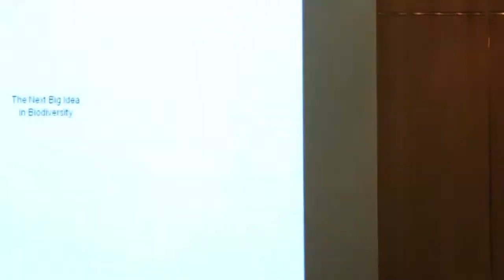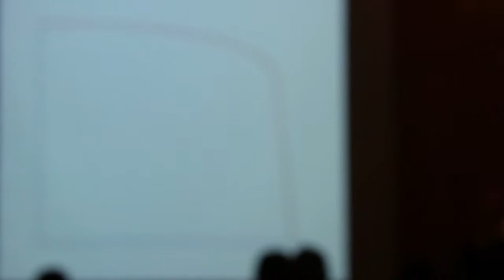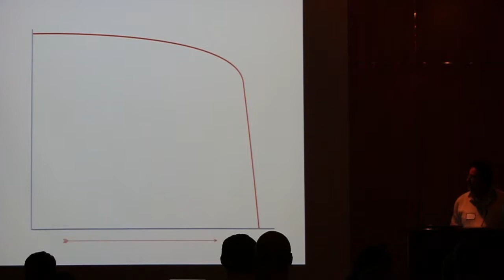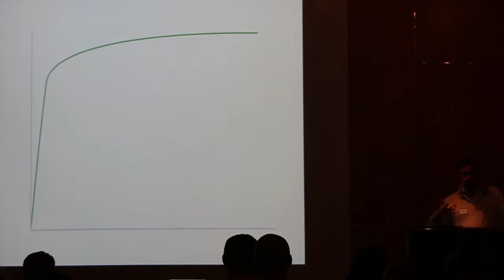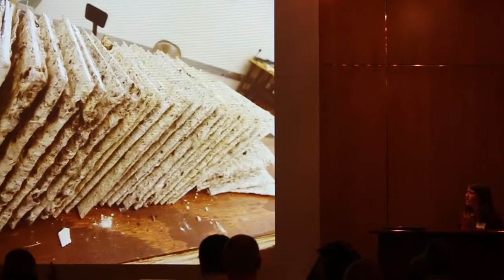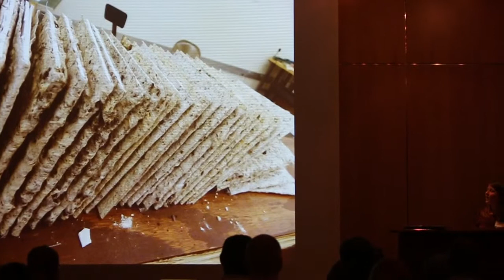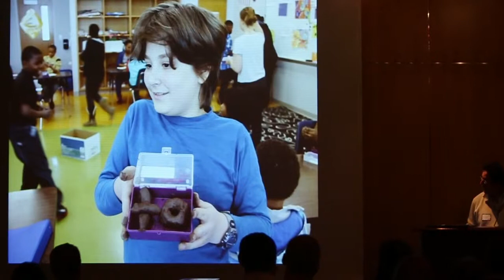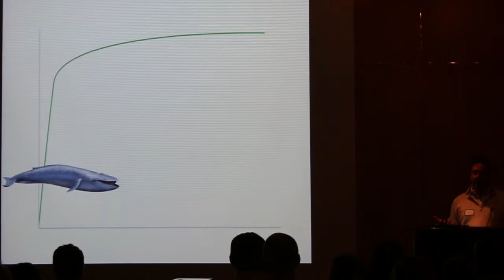Why Urban Biodiversity Matters | BiodiverseCity St. Louis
Adrián Cerezo, Conservation Associate at the St. Louis Zoo, presents "Why Urban Biodiversity Matters" at the BiodiverseCity St. Louis "Wild Ideas Worth Sharing" speaker event.

For twenty years, Adrián Cerezo has explored environmental education and conservation from multiple perspectives. Adrián's work is guided by one question: can humans learn to live more sustainably? Now based in St. Louis, Adrián is collaborating with local researchers to dig deeper into the connection between humans and biodiversity.